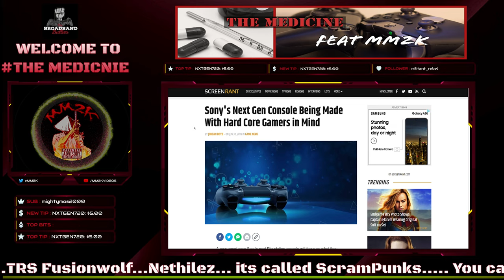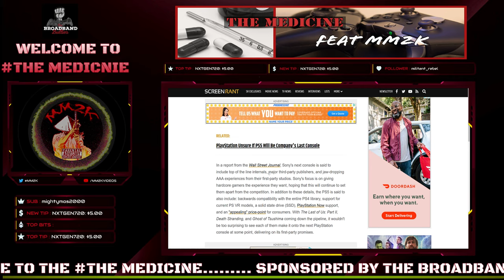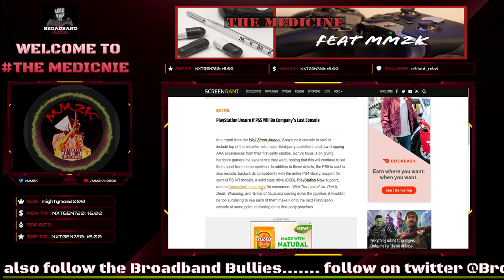SONY DOUBLES DOWN ON HARDCORE GAMERS - HOW WILL MICROSOFT RESPOND??? | The Medicine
SIGN UP TO THE HARD NOK DIGITAL CULTURE - HOME OF HARD CORE GAMES, ANIME AND MARTIAL ARTS MOVIES: Twitch